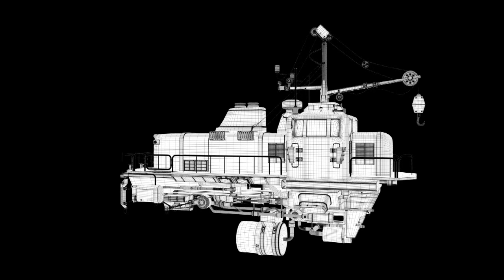Flying Train 3D Modeling II B J II 3D Modeling II Showreels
In this video, I have done fantasy flying train 3d modeling,

This video for made by Balaji Janarthanan for 3D modeling Showreels @ Portfolio purpose

Regarding By
Balaji J
3D Modeling